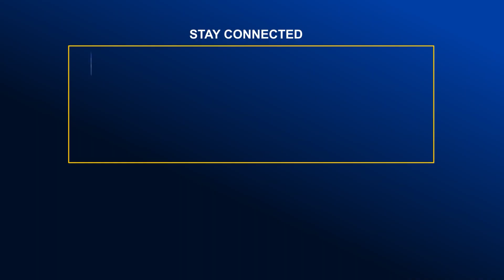কেরানীগঞ্জে কৃতি শিক্ষার্থীদের সংবর্ধনা | Global TV News